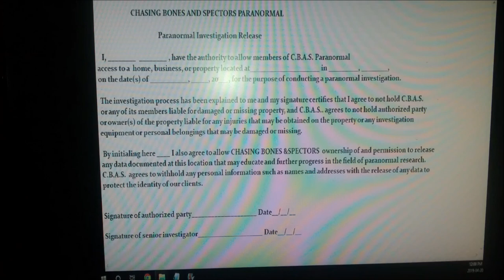So you want to be a paranormal investigator # seven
Check out @ChristinaandSonGhostSquad  @ParanormalWorldInvestigators  @Drewsparanormalvlog  @thunderbayparanormal5183  @Conversationswiththecurious  @ghostsquadscotlandNetwork  @LakeshoreParanormal  @sweetpea4-leafclover  and my strongman channel @dannywolfstrongman